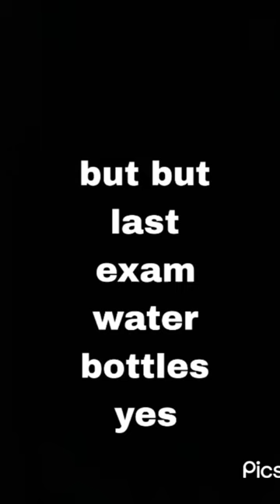last exam water bottle#shorts